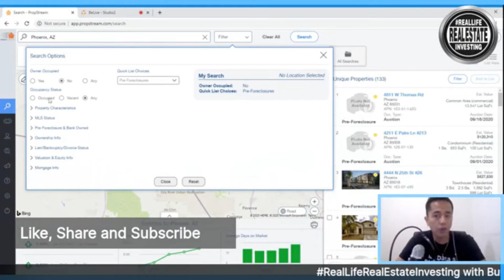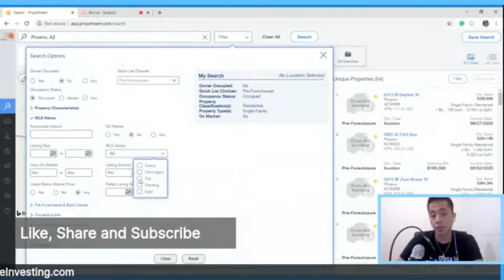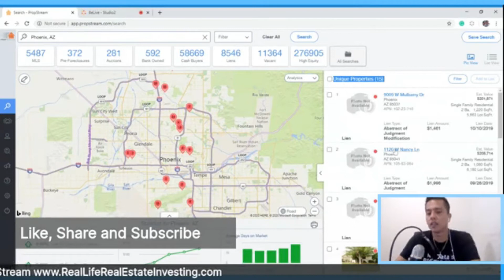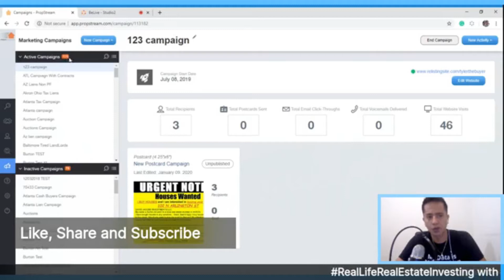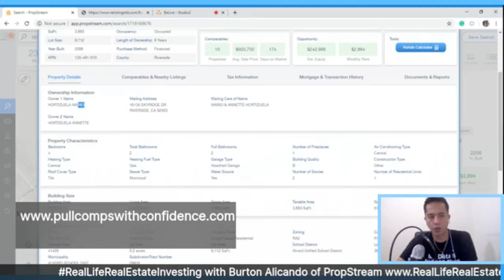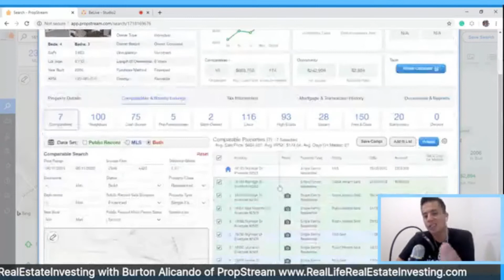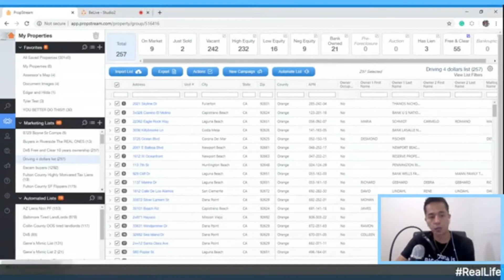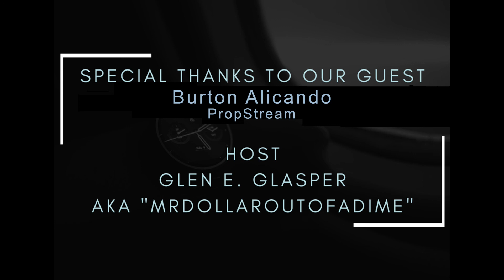RealLifeRealEstateInvesting Presents Burton Alicando.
RealLifeRealEstateInvesting Presents Burton Alicando. Burton is the Product Specialist for PropStream. PropStream is an online software that's used by investors nationwide. PropStream features; Nationwide Data Targeted Marketing Lists. Comparable Home Sales, Automated Marketing, Step-By-Step Analysis Wizard, Rehab Estimator and much more.

Thank you for joining us on Real Life Real Estate Investing.

► To GET our Quick Start Guide to Building a Real Estate Investing Business

If you get any value from this show and want to make a donation feel free to send

Please feel free to visit our for other videos and special promos.